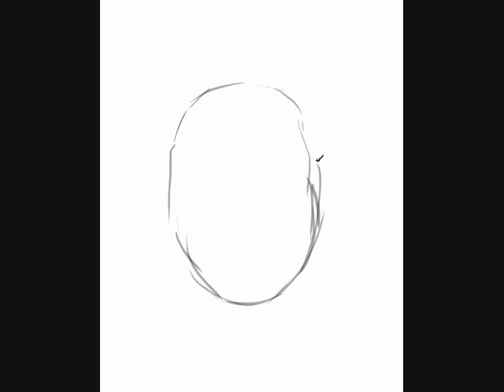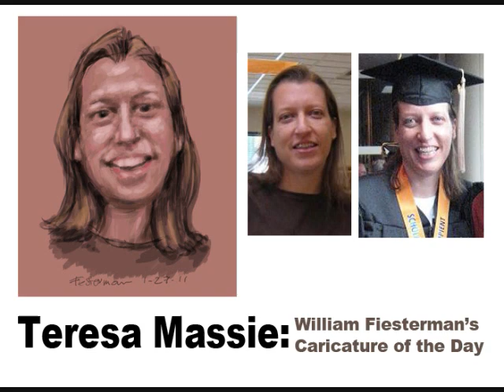Caricature of Teresa Massie by William Fiesterman.wmv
Teresa Massie is a Facebook friend who sent me a sketch she did of me not long ago.  Today I'm payin' her back with this sketch.  It is digital - done with a small wacom tablet in photoshop. Total time: about 15 min.